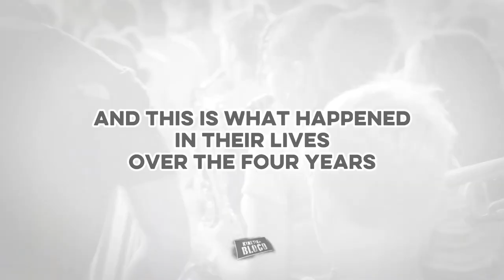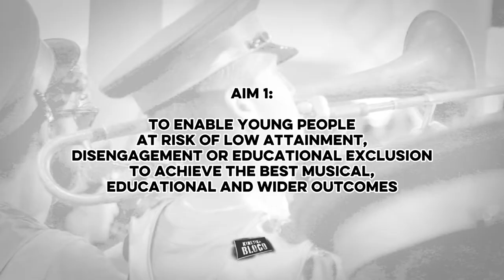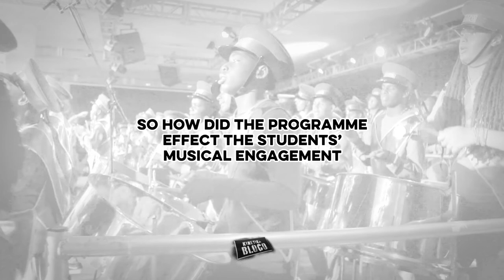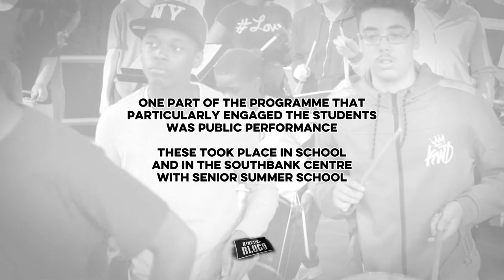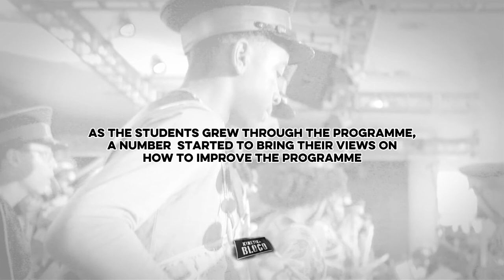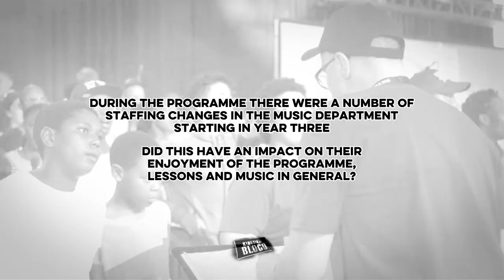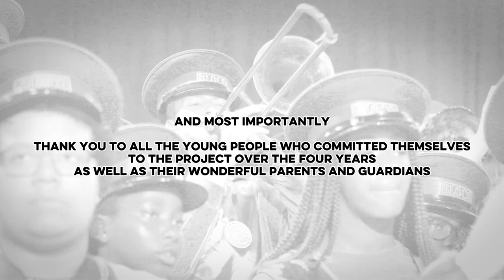Kinetika Bloco Exchanging Notes documentary 2018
This documentary follows our four year project Exchanging Notes, funded by Youth Music and Walcot Foundation which took place with students from Saint Gabriel's College, Lambeth.